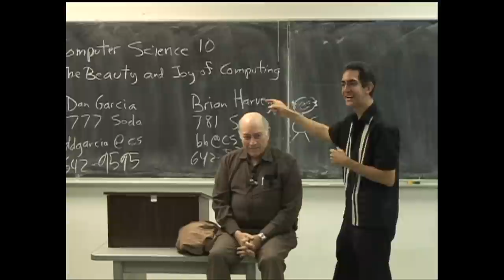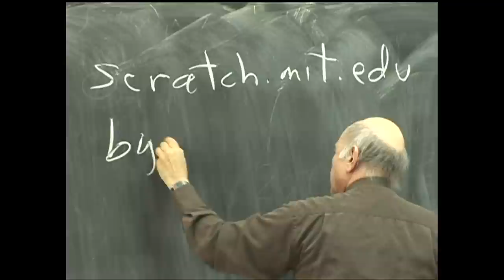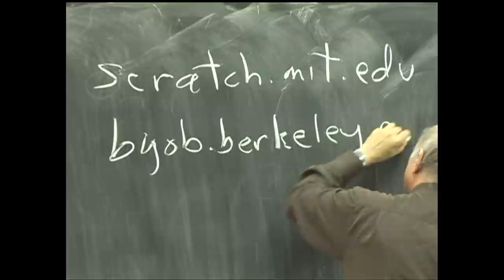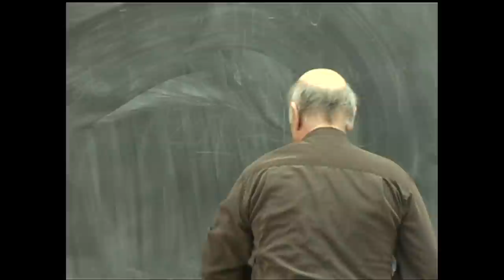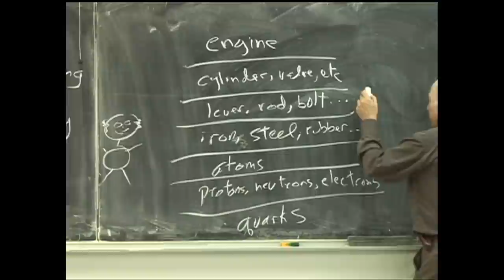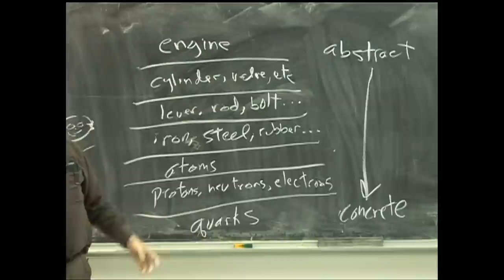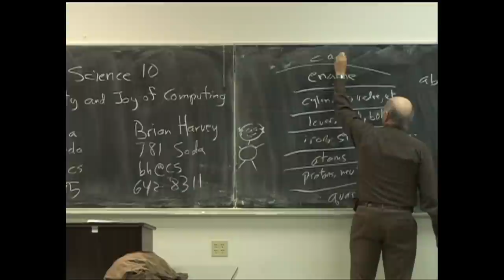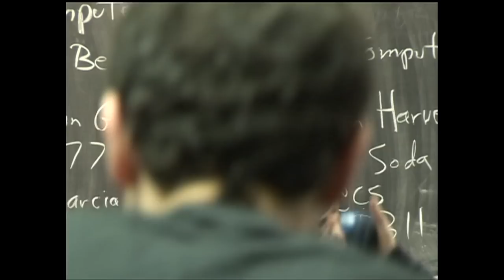UC Berkeley CS10 Fall 2010 Lecture 1 : Abstraction (1080p HD)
UC Berkeley Lecturer SOE Brian Harvey talks about Abstraction. Notes are available. This video was taped during our Fall 2010 AP CS : Principles Pilot semester.